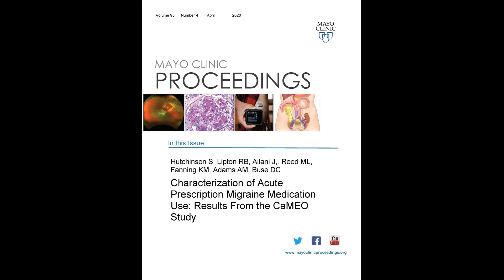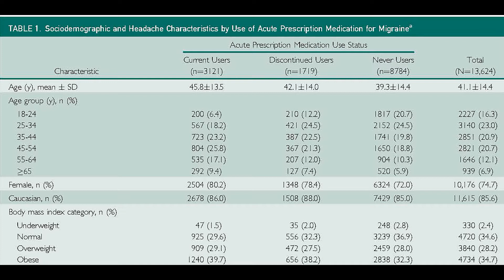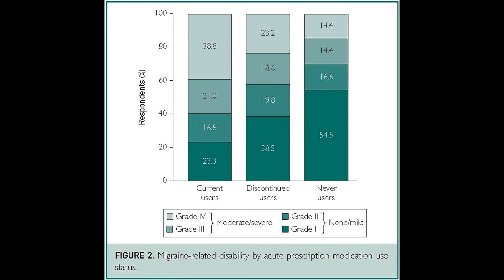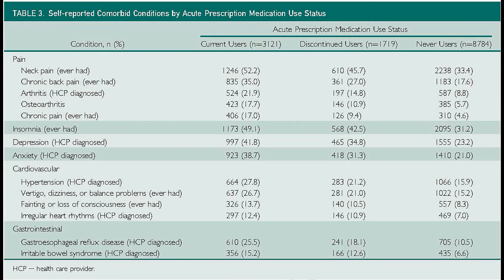Acute Treatment of Migraine Prescription Medication Use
Dr. Susan Hutchinson, a Head ache Specialist and Director of the Orange County Migraine and Headache Center in Irvine, CA, and her co-authors evaluated acute prescription medication use in patients with migraine in the April 2020 issue of Mayo Clinic Proceedings. She found that nearly two-thirds of this population reported having never used acute prescription medication and 12.6 % had discontinued use.  The study demonstrated that high rates of migraine related burden among those who had discontinued use or never received acute prescription medication. Additionally, there is a high burden from migraine related symptoms even in those who do use prescription medications.